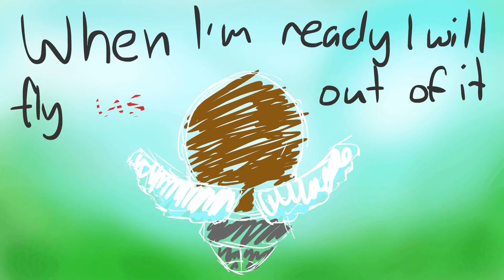cut my hair (vent/meme) (off timing a bit qwq)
hello please enjoy this vent/meme i worked on totaling over 1376 frames

Original by MissMintyBlue